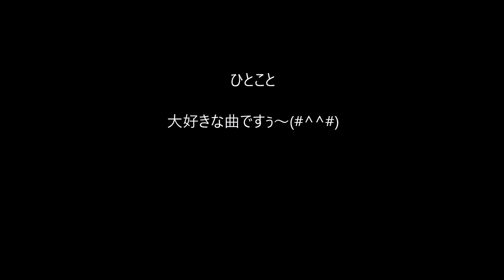有希の好きな曲「愛の嵐」（カラオケ・コラボ「なおねぇさん」）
これは、百恵ちゃんの代表曲ですが・・
なおねぇさんのステキな公開曲に
あたしがハモリで参加させて戴きました～(#^_^#)